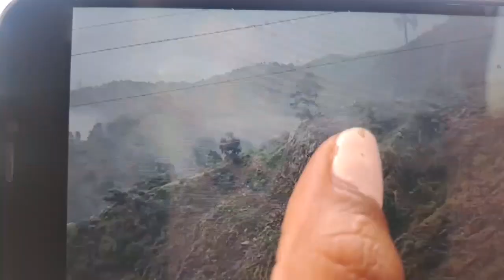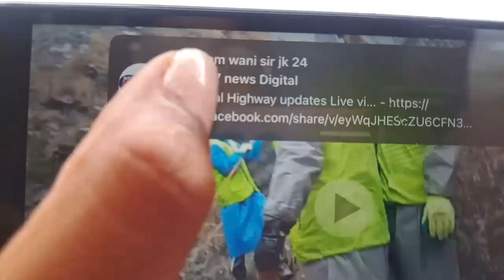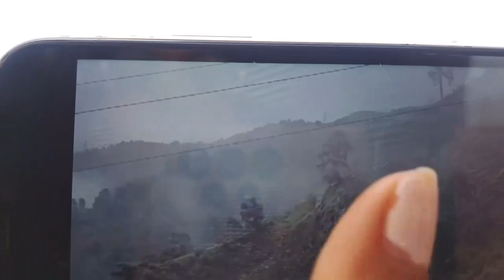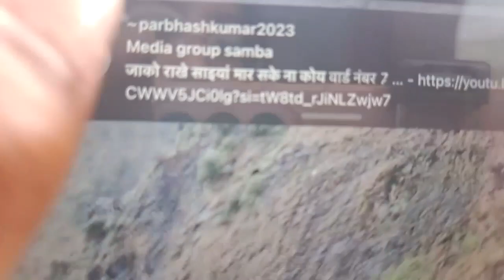Dangerous acci_ dent on battery Chashma ,10 People de_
OM Shanti